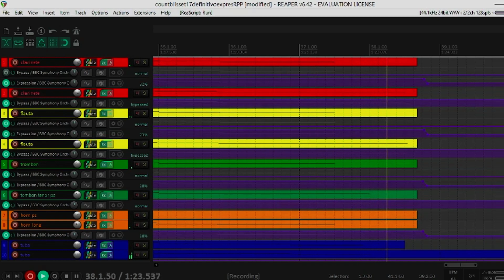Viento del Norte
mini tema elaborado como ejercicio de armonización de una melodía por intervalos para el canal del maestro countblisset.